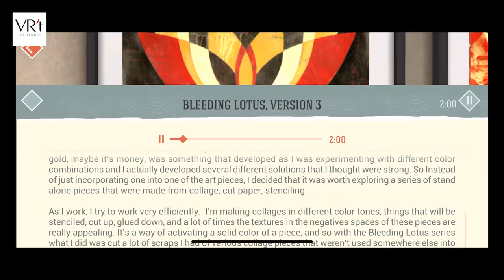WHAT IS THE DAMAGED APP? VRT SHEPARD FAIREY TRAILER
It’s been nearly 10 years since Shepard Fairey’s last solo exhibition in his hometown of Los Angeles and the iconic HOPE imagery he created for then Presidential candidate Barack Obama. Now for the very first time Shepard Fairey's work has been transformed into a virtual reality experience. experience his most ambitious show to date, aptly titled DAMAGED.

In this unprecedented political climate, Fairey’s message has changed from hope to purpose: “DAMAGED is an honest diagnosis, but diagnosis is the first step to recognising and solving problems. "I definitely think that art can be part of the solution because it can inspire people to look at an issue they might otherwise ignore or reject.”

DAMAGED also takes aim at another hindrance to reformative communication: social media. For what should be the most meaningful platform for important discussion ever created, discourse has fallen secondary to self-indulgence and celebrity: “Even prior to the election, I’ve been troubled by the social media mentality of ‘construct your own reality’ in superficial terms, at least. The internet and social media are valuable for democratization, but as Marshall McLuhan warned with his—”the medium is the message”—the rapid pace and temporary nature of social media can lead to throwaway approaches from the consumer and the creator…”

* Listen to over 100 minutes of exclusive narration by Shepard Fairey.
* Interact with hundreds of artworks, including world premier exclusives.
* A full three dimensional photo realistic representation of his Damaged show.

Join Shepard Fairey in this state of the art Augmented Reality and Virtual Reality experience, where he will share his thoughts and methods behind his artwork.